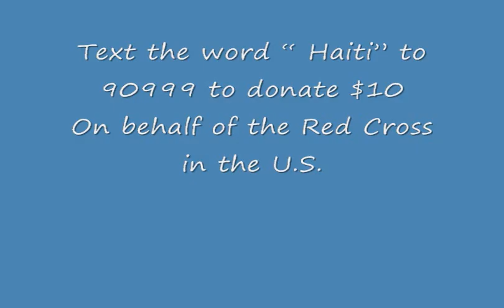haiti.wmv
Pictures of the aftermath of the earthquake in Haiti.